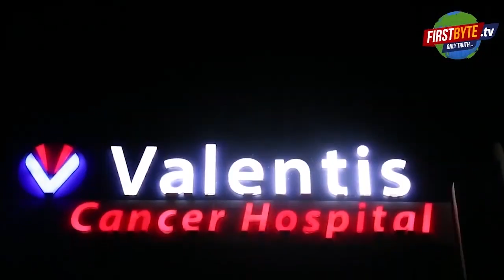स्पोटर्स कारोबारी हत्याकांड खुलासा - आठ करोड़ की हुई थी लूट - First Byte Tv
24 व 25 साल उम्र के युवक हैं हत्यारे
बीस बार से ज्यादा की गई रेकी
गांधी बाग तक किया गया बेटे व बहू का पीछा
भागने के लिये कैंट इलाका चुना, कम कैमरों के कारण
सीसीटीवी कैमरों को चमका देने को बाइक का नंबर बदला
प्रियांक व यश शर्मा को पुलिस ने किया गिरफ्तार
चौबीस व पच्चीस साल की उम्र में करियर बनाने की चाह ने दो युवकों को इस अंजाम तक पहुंचा दिया कि उन्होंने लूट के इरादे से मेरठ स्पोटर्स इंडस्ट्रीज के मालिक डीके जैन व उनकी पत्नी मंजु जैन की हत्या कर दी। यह चाह यदि सही डायरेक्शन में होती तो बात कुछ और थी लेकिन इस दूषित चाह ने उन्हें जेल की सलाखों के पीछे पहुंचा दिया। डीके जैन व मंजु जैन के दो हत्यारों प्रियांक शर्मा निवासी पुरानी मोहनपुरी व यश शर्मा निवासी ढडरा थाना रोहटा रोड को पुलिस ने गिरफ्तार कर शनिवार को मीडिया के समक्ष पेश किया। इस लूट को अंजाम देने का आइडिया उन्हें वेबसीरीज असुर देखने के बाद आया था।
At the age of twenty-four and twenty-five, the desire to make a career led two youths to the conclusion that they killed Meerut Sports Industries owner DK Jain and his wife Manju Jain with the intention of robbery. If this desire was in the right direction, then it would have been a different matter, but this corrupt desire made him go behind the bars of the jail. Police arrested the two killers of DK Jain and Manju Jain, Priyank Sharma, resident of Old Mohanpuri and Yash Sharma, resident of Dhadra Police Station Rohta Road, and presented them before the media on Saturday.